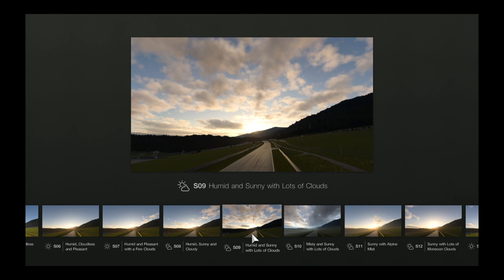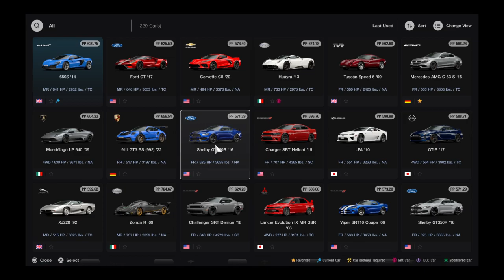Gran Turismo® 7_20240602..McLaren 650S @ Tokyo South counterclockwise